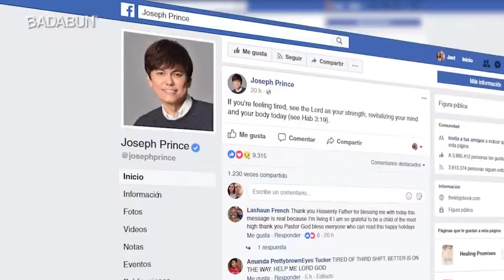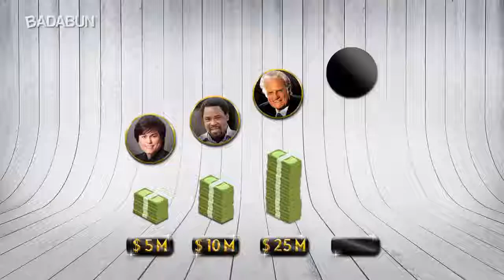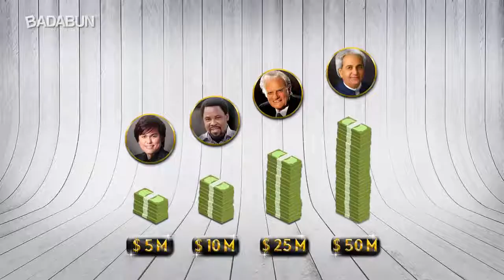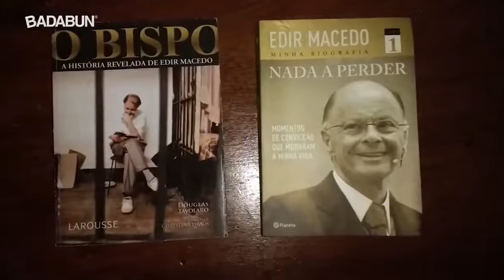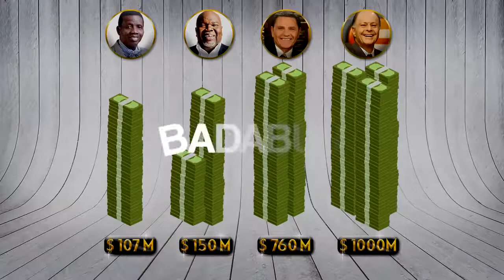Ranking Top 10 - Los Pastores más Estafadores de la Fé